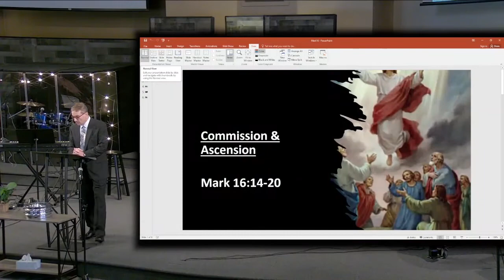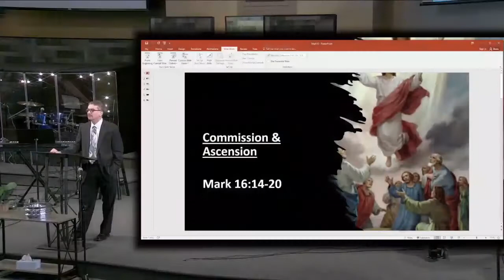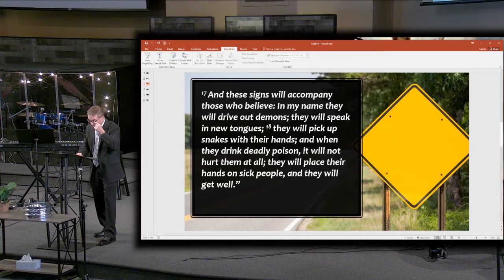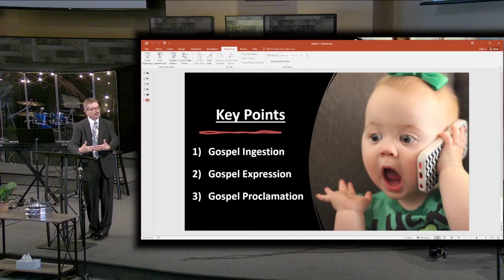Commission and Ascension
Pastor Pablo Montanez
Mark 16:14-20